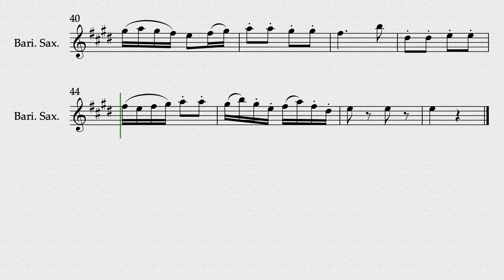Baker Honor Band Audition: Bari Sax